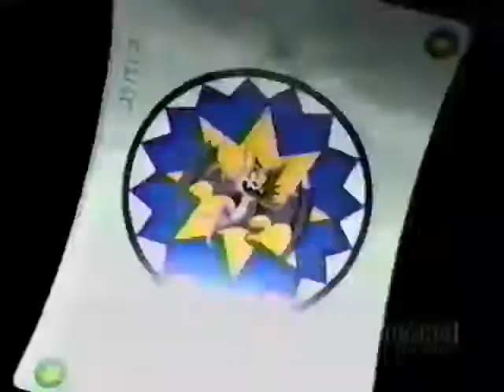Monkey Magic Episode 9 "The Great Power Rod"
最終兵器·如意棒
The ultimate weapon: Nyoi-bô